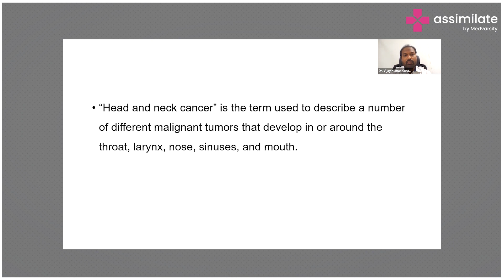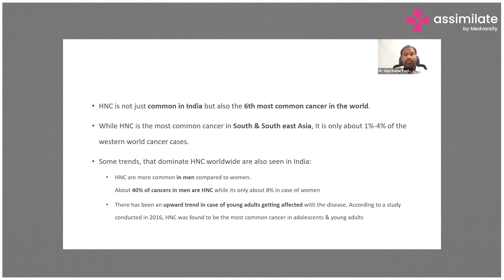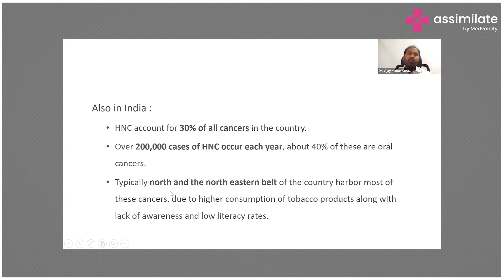Types of Head and Neck Cancers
Head and neck cancers describe several malignant tumors that develop in or around the throat, larynx, nose, sinuses, and mouth. Various types of head and neck cancers are Nasopharyngeal,  Oral & Oropharyngeal, Salivary gland cancer, Nasal cavity cancer, and laryngeal & hypopharyngeal cancers.

DR. VIJAY KUMAR KONTHAM, Consultant Radiation Oncologist and Pain and Palliative Care Physician Yashoda Hospitals explain about head and neck cancer and its types.